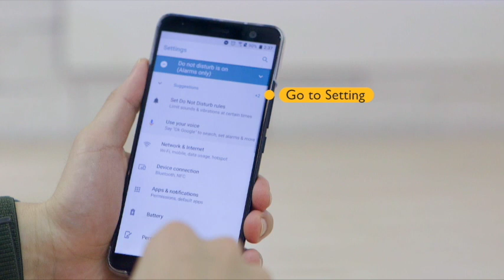BenQ GV1 Wireless Portable Projector - How to Connect with Android Phone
Entertainment That Goes Wherever You GO!
See how easy BenQ GV1 wireless portable projector to connect with Android Phone.